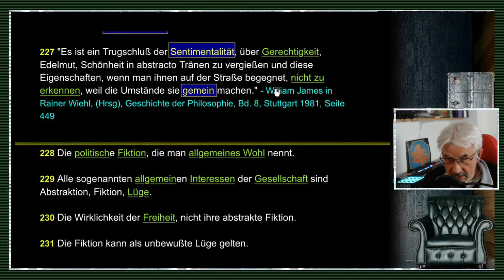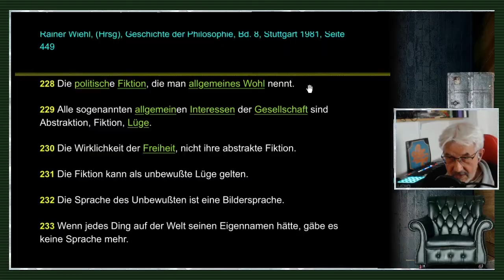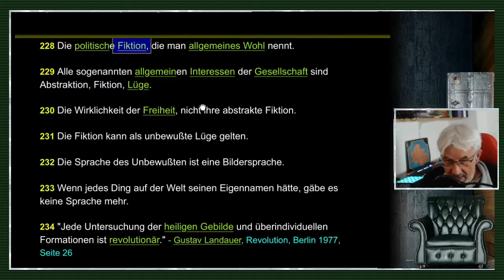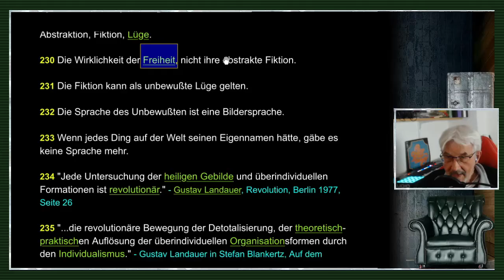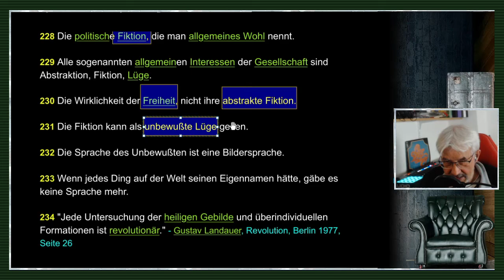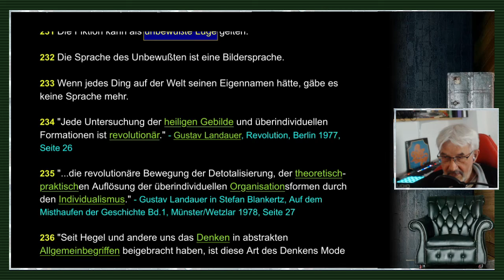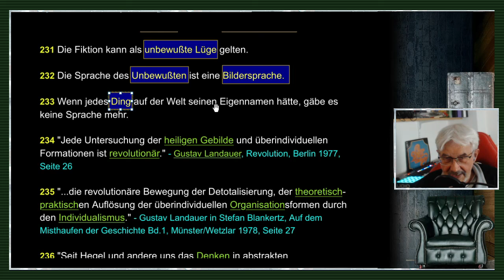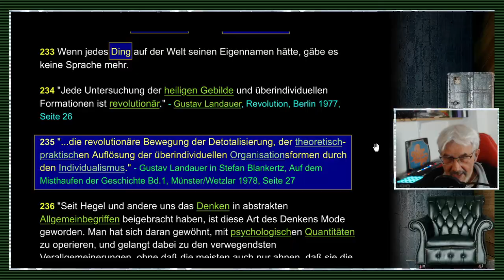gleichsatz - Abstraktionen / Nominalismus / Sprachkritik - Folge 47/71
FOLGE 47: ABSTRAKTIONEN / NOMINALISMUS / SPRACHKRITIK: //"Das Maß der Zeitökonomie ist eine methodische Quantifizierung der menschlichen Arbeiten nach reinen Zeitmaßen, die Arbeit in allen ihren Formen kommensurabel macht. Die körperliche Arbeit, Maschinenarbeit und intellektuelle Arbeit können nun unter einer gemeinsamen Form betrachtet werden."